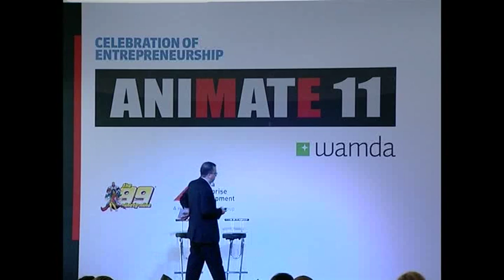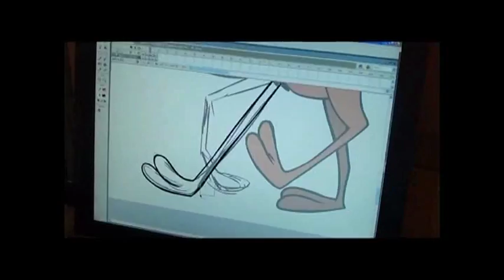Launching a Cartoon Series Focused on Bedouin Culture at Sketch in Motion: Part 2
Zaidoun Karadsheh of Amman-based animation company Sketch in Motion describes the challenges of building a 10-episode cartoon series, Al Masageel, which aired on MBC TV during Ramadan, based upon Bedouin culture. His team of around 15 sourced the voiceover in Saudi Arabia to get the Bedouin accent right, while completing the animation in Jordan. Once the show launched, the attention to detail was worth it, it seems: it got over 2 million hits on MBC's online video platform Shahid.net. You don't need a big idea to start a series, says Karadsheh. "We focus on a very simple thing on which we built a big story."